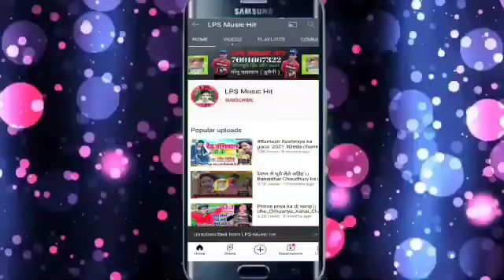Paswan ji ke gana \\ पासवान जी के गाना √√ Superhit paswan ji song 2021